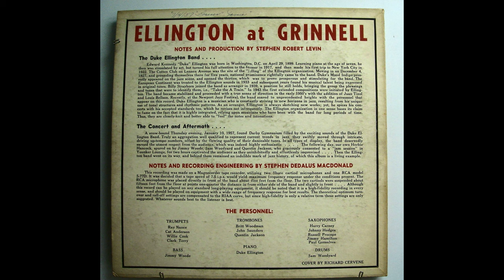Duke Ellington at Grinnell (1957) - Newport Up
Recorded at Grinnell College in Iowa on January 10, 1957.